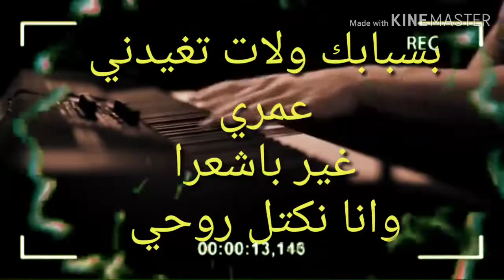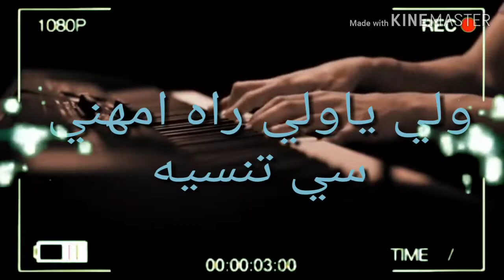Cheb Nacero 2020 nouveaux clips besbabek welate tridi oumri 👍👍👍👍🎻🎸💕💕🎷📀🎺🎵🎹